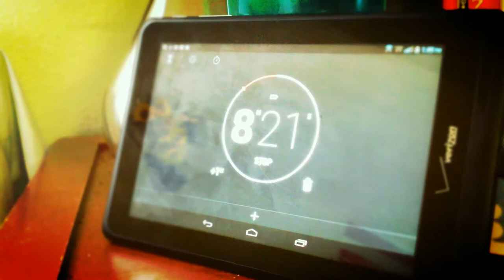spending the day with me